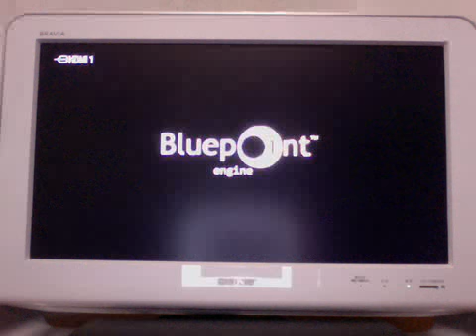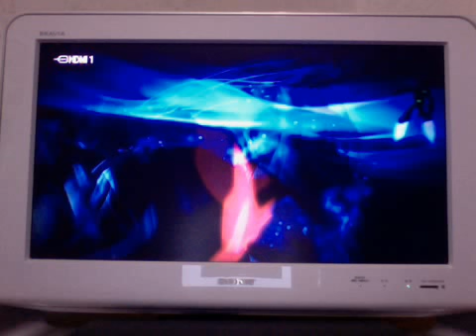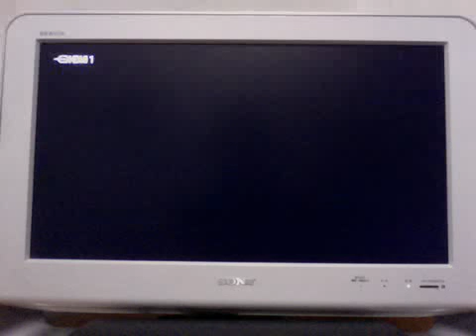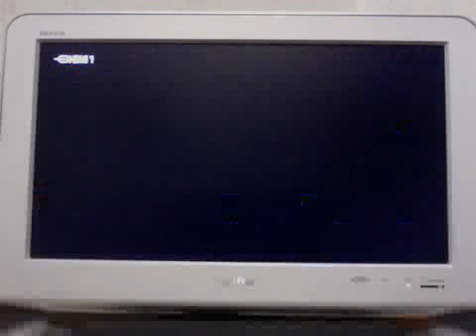Playstation All*Star Battle Royal trick tips and gameplay